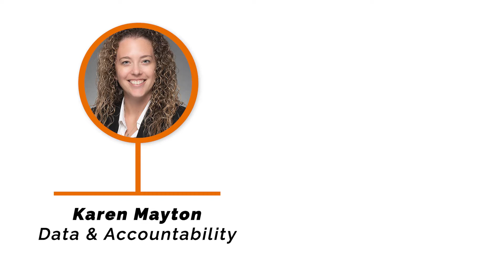Accountability by Karen Mayton / Master Schedule by Dave Hamilton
Campus liaisons provide professional development, expert assistance and ongoing support to campus and central office administrators throughout Education Service Center Region 12. Professional development offered as a part of the co-op is determined by the annual needs assessment, current trends and state priorities. Trainings listed below are offered at no additional charge to members of the Leadership Co-Op.

Accountability by Karen Mayton

The accountability cycle has been reset for the 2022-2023 school year. The 2023 accountability cycle has many new moving parts as well as alterations that integrate testing, College, Career, & Military Readiness, graduation, and other components. During this training, we will take a look at how all these indicators are factored into the accountability system for the release in August 2023. This training will be offered at four different times throughout the year. Attendees may select one session that coordinates with their schedule.

Session #278549 – Sept. 22, 2022

Session #278550 – Oct. 25, 2022

Session #278551 – Jan. 12, 2023

Session #278553 – Feb. 8, 2023

Master Schedule by Dave Hamilton

Participants at ESC Region 12 will learn how to determine staffing needs early in the spring based upon student choice requests and student PGP’s. Once staffing needs are determined, participants will work through the process of how to build a master schedule of classes based upon the needs of the students and ensure they can go into hiring season knowing whom they need to hire!

Session #278185 – Mar. 1-2, 2023